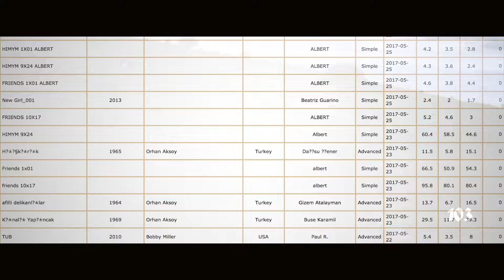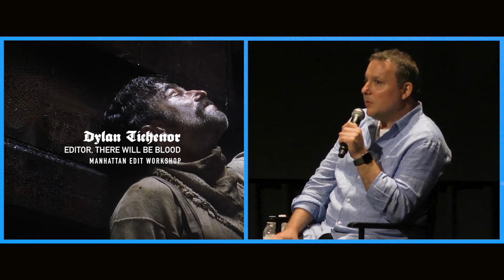One Way To Deconstruct There Will Be Blood — Or Any Movie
Lee Rosevere, "More On That Later," "Sad Marimba Planet"